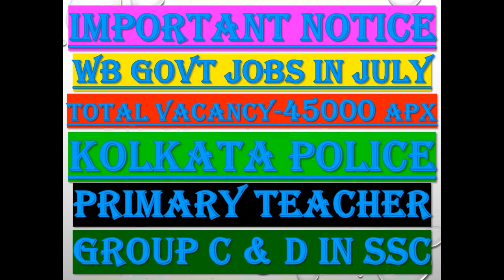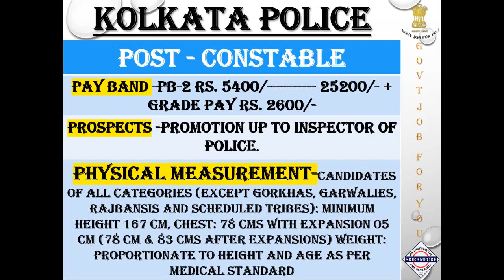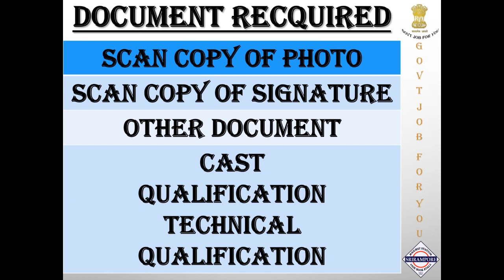IMPORTANT NOTICE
This Video Edit by Mrityunjoy Pal .

Address                 - Serampore Railway Station 1&2 No Platform
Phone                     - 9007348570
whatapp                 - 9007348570